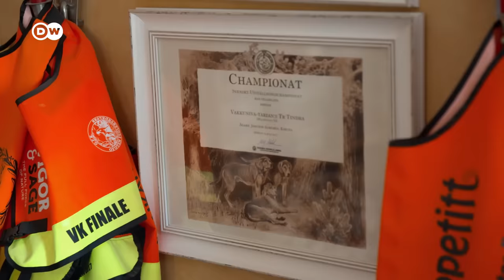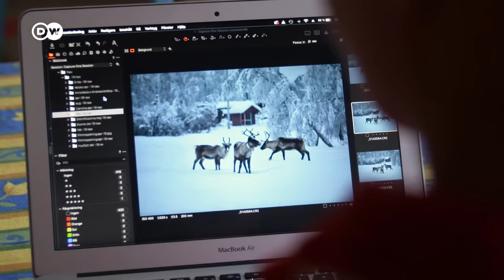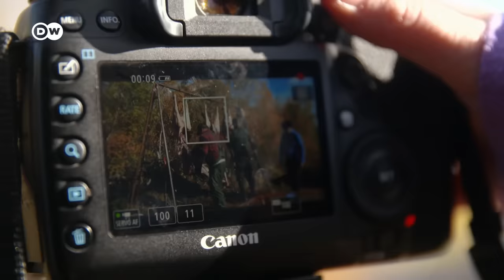Battle to hunt in Sweden’s Arctic | DW Documentary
Who owns the land of the reindeer? The indigenous Sami people? Or all Swedish people?
The decision of the country’s top court to award exclusive hunting and fishing rights to Sami in one 19-mile strip of land has prompted an outcry.

For the Sami people, the Supreme Court ruling was an historic moment - the culmination of a decade-long legal battle. Yet it is one that has sparked outrage among some non-indigenous hunters and anglers. Sweden’s top judges conferred exclusive fishing and small game hunting rights to the Sami in the village of Girjas Sameby, persuaded by their argument that Sami people had been hunting, fishing and grazing reindeer here since time immemorial until the Swedish state came and took away more and more land.

Some 20,000 to 40,000 Sami people live in Sweden. Almost 5,000 own reindeer, including Ylva Sarri’s family. She hails the judgement, arguing that the Swedish hunters frighten the reindeer with their dogs and hinder the Sami’s work. The indigenous people regularly capture and slaughter the animals to sell their meat and hides. Joachim Almgren is one of Sweden’s 300,000 hunters who fears the ruling will greatly restrict his hunting opportunities. Both hunting and fishing are very popular leisure activities in Sweden. There are fears other Sami communities could follow the example of Girjas Sameby and take their cases to court. The long-simmering conflict now threatens to escalate. What is more important: the wellbeing of the reindeer and the livelihoods of the Sami people, or the Swedish people’s right to hunt?